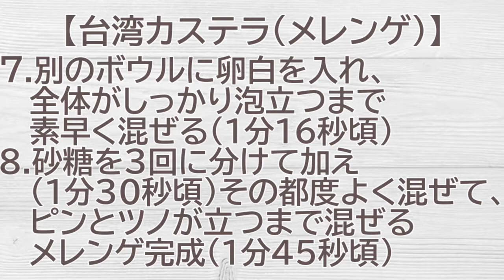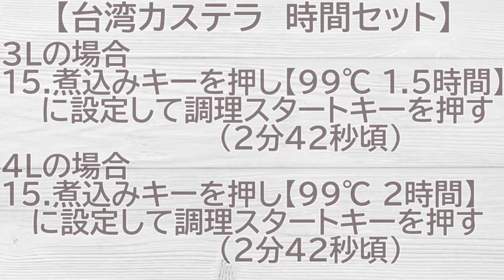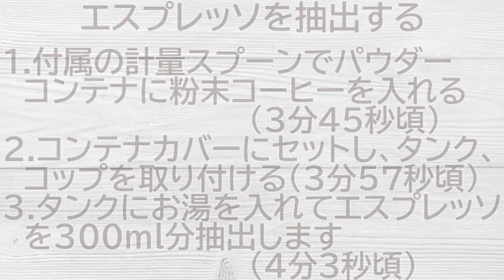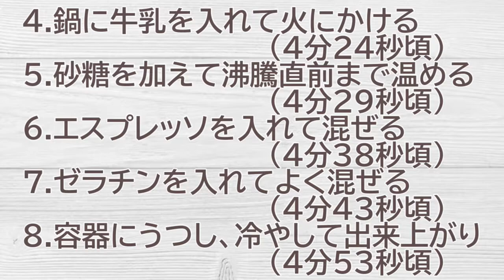ふっわふわ台湾カステラを電気圧力鍋で。甘くて苦いエスプレッソプリンをエスプレッソメーカーで作りました！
ワンダーシェフ電気圧力鍋楽ポンnooge（ヌージュ）で台湾カステラと、ポータブルエスプレッソメーカーで作るエスプレッソプリンを作りました！

レシピ、作り方はこちらから。

【台湾カステラ】

使用した鍋：ワンダーシェフ電気圧力鍋楽ポンnooge（ヌージュ）4.0L
※煮込みキーを使用します

ひとつひとつの工程をきっちり行うと、失敗なく作れて、台湾カステラならではの、ふわふわ食感をお楽しみお楽しみください。

〇材料（1ホール分）
砂糖(上白糖またはグラニュー糖)・・・大さじ6

〇作り方
1.卵黄と卵白に分ける。ボウルに卵黄を入れて、泡立て器で混ぜ、牛乳、サラダ油を加えてその都度よく混ぜる。
2.ホットケーキミックスを加えて、なめらかになるまで混ぜる。（卵黄生地完成）
3.別のボウルに卵白を入れ、全体がしっかり泡立つまで、泡立て器、もしくはハンドミキサーで混ぜる。
4.全体が泡立ったら、砂糖を3回に分けて加え、その都度混ぜて、ピンとツノが立つまで混ぜる。（メレンゲ完成）
5.電気圧力鍋の内がまに5cm程に高さまで水を入れ【追加熱】キーを押し、時間を10分に設定して調理スタートキーを押す。
6.鍋底のサイズに合わせたクッキングシートを鍋底に敷く。（出来上がりが底面に引っ付かずにきれいに仕上がるのでおすすめです）
7.電気圧力鍋の内がまのお湯を捨てて、内側にたっぷりとサラダ油（分量外）を塗ります。
8.2の卵黄生地に、4のメレンゲを3回に分けて加える。最初にメレンゲの1/3の量を加えて、泡立て器でしっかり混ぜます。残りのメレンゲを2回に分けて加え、2回目以降のメレンゲを入れた後は、底から持ち上げるように、ゴムベラなどで切る様に優しく混ぜます。
9.8に生地を流し入れ、5cmほどの高さから2～3回内がまを落として空気抜きをし、電気圧力鍋の本体にセットします。
10.「3Ｌの場合」　【煮込み】キーを押し、99℃ 1.5時間の設定して調理スタートキーを押します。
　 「4Ｌの場合」　【煮込み】キーを押し、99℃ 2時間の設定して調理スタートキーを押します。
11.終了の合図が鳴ったら、保温状態のまま30分放置してください。この時ふたは開けずに閉めたまま放置してください。（膨らんだ生地がしぼまないように少し保温状態でおきます）
12.30分経ったら、保温/取消キーを押し、内がまを取り出します。
13.内がまに皿をかぶせて、内がまごとひっくり返します。（内がまが熱くなっていますので、ミトンなどを使用してください）
14.お好きなサイズにカットして、出来上がり。

ポイント
内がまを先に温めておくことで、生地の膨らみや、仕上がりが良くなります。
卵白に砂糖を入れる前にしっかり泡立つまで混ぜると、きれいなメレンゲが出来ます。

【エスプレッソプリン】
使用した製品：ポータブルエスプレッソメーカーを使用します

エスプレッソメーカーを使用したデザートメニューです。
簡単なので是非一度お試しください。

〇材料（小さめカップ4人分）
牛乳・・・300ml
エスプレッソ・・・300ml
粉ゼラチン・・・15g‹表示の通り水で溶かしておく›
ホイップクリーム・・・適量
コーヒー味のチョコなど・・・お好みで

〇作り方
1.エスプレッソメーカーにレギュラーコーヒーをセットし、タンクにお湯を半分まで入れて抽出しておく。（合計300mlになるまで抽出してください）
2.鍋に牛乳を入れて中火にかけ、温まったら砂糖を加て混ぜ、沸騰直前まで加熱する。
3.抽出したエスプレッソを入れて全体を混ぜる。
4.火を止めて、水で溶いたゼラチンを加えてしっかり混ぜる。
5.粗熱が取れたら容器に注ぎ入れ、冷蔵庫で3～5時間冷やし固める。しっかり固まったら、ホイップクリーム、コーヒーチョコなどをトッピングして出来上がり。

ポイント
エスプレッソの濃さはお好みで調整してください。
数回続けてエスプレッソメーカーを使用する場合は、付属の取扱説明書をよく読んで、ご使用ください。

0:00　台湾カステラとエスプレッソプリンの作り方
0:11　台湾カステラ使用鍋
0:16　台湾カステラ材料
0:27　卵黄と卵白に分ける
0:34　卵黄をよく混ぜる
0:40　牛乳を入れてよく混ぜる
0:45　サラダ油を入れてよく混ぜる
0:52　ホットケーキミックスを3回に分けて入れて、その都度よく混ぜる
1:06　全体がなめらかになるまでよく混ぜる
1:16　別のボウルに卵白を入れ、全体がしっかり泡立つまで混ぜる
1:30　砂糖を3回に分けて加える
1:45　メレンゲ完成
1:51　電気圧力鍋の内がまに5cm程度水を入れて、追加熱キーを押し、内がまを温めておく
　　　内がまが温まったらお湯を捨て、内側にサラダ油(分量外)を塗る
　　　鍋底のサイズに合わせたクッキングシートを鍋底に敷く。(出来上がりが鍋底に引っ付かずきれいに仕上がるのでおすすめです)
2:06　卵黄生地にメレンゲを3回に分けて混ぜる
2:20　内がまに生地を流し込む
2:25　5cmほどの高さから内がまを2～3回落として空気抜きをする
2:30　内がまを本体にセットする
2:42　3Lの場合　煮込みキーを押し【99℃ 1.5時間】に設定して調理スタートキーを押す
　　　4Lの場合　煮込みキーを押し【99℃ 2時間】に設定して調理スタートキーを押す
2:54　調理終了後30分経ったら保温/取消キーを押し、保温を終了する
2:56　ふたを開ける
3:00　内がまを取り出し、ミトンなどで鍋をひっくり返して取り出す
3:11　【台湾カステラ　出来上がり】底に付いているクッキングシートを剝がして切り分けてください
3:17　お好みでドライオレンジなどを添えると、より一層美味しいです
3:23　エスプレッソプリン作り方
3:29　エスプレッソプリン使用製品
3:33　エスプレッソプリン材料
3:45　付属の計量スプーンで、パウダーコンテナに粉末コーヒーを入れます
3:57　コンテナカバーにセットし、タンク、コップを取り付ける
4:04　お湯を半分まで注ぎ、エスプレッソを抽出する。合計300mlになるまで繰り返す
4:24　鍋に牛乳を入れて火にかける
4:29　牛乳が温まったら、砂糖を加えて沸騰直前まで温める
4:38　エスプレッソを入れて火を止める
4:43　溶かしたゼラチンを入れてよく混ぜる
4:53　粗熱が取れたら容器にうつして冷蔵庫で冷やし固める
5:00　【エスプレッソプリン　出来上がり】